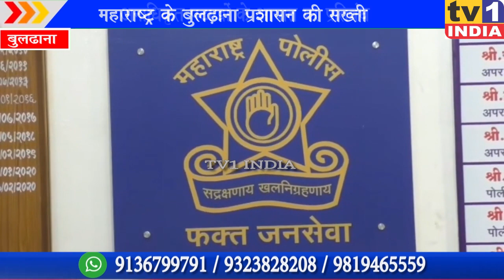महाराष्ट्र के बुलढ़ाना प्रशासन की सख्ती | अनाधिकृत पटाखों के आयात पर प्रतिबंध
महाराष्ट्र के बुलढ़ाना प्रशासन की सख्ती | अनाधिकृत पटाखों के आयात पर प्रतिबंध | बुलढाना प्रशासन ने विदेशों से चोरी - चुपके आने वाले पटाखों पर प्रतिबंध लगा दिया है... पुलिस प्रशासन ने कहा कि यदि कोई व्यक्ति पटाखों की विक्री करता है.